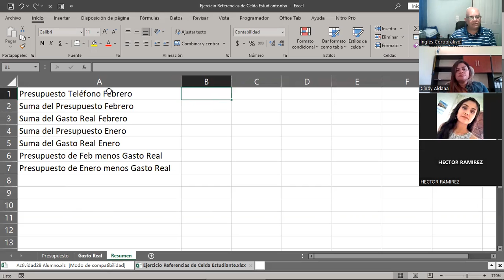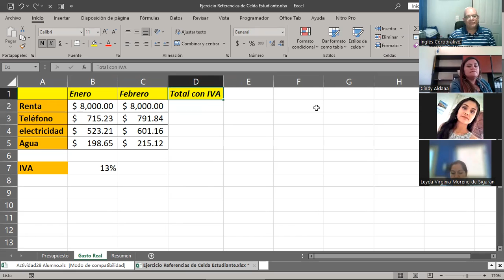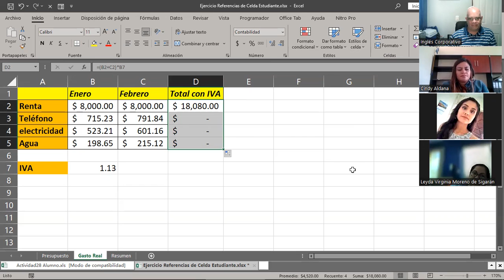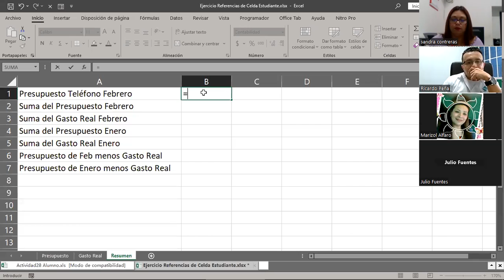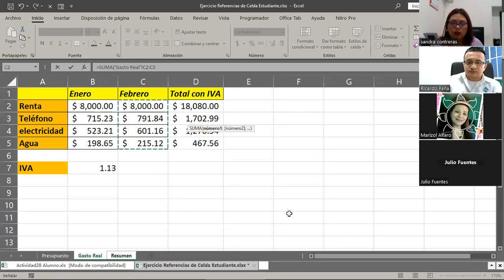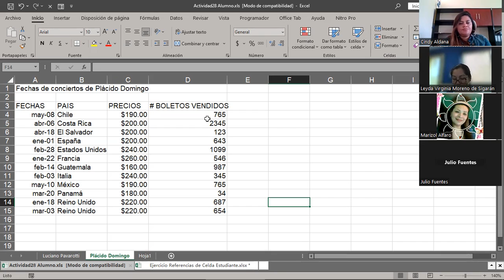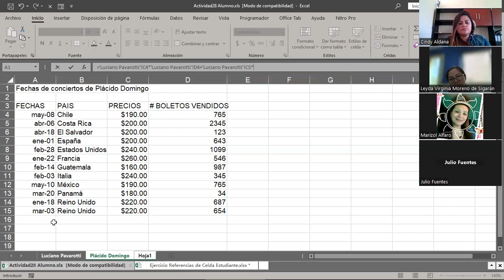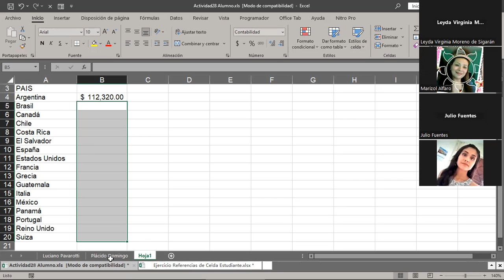SESION 4 03/11/2023-EXI-01-1-2-PM-11-2023--CABRERA-Referencias Absolutas y Relativas